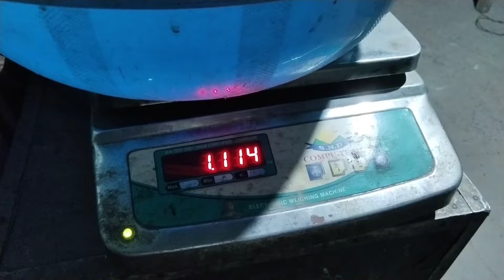পদ্মায় বড়শি দিয়ে বিশাল চিতল মাছ ধরা | Padma River Fishing । Lalgola Padma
পদ্মা নদীতে মাছ ধরা
মাছ ধরা ভিডিও
পদ্মা নদী
 নদীতে মাছ ধরা
চিতল মাছ ধরা
কালিবাউশ মাছ ধরা
রিটা মাছ ধরা
বাঘাআইড় মাছ ধরা
 মাছ ধরার ভিডিও
 পদ্মা নদীর মাছ
ছিপে মাছ ধরার ভিডিও
 Padma River Fishing
amazing river fishing
 river fishing
Padma river
 padma river fishing
pabna padma river
 hook fishing
lalgola fishing

পশ্চিমবঙ্গের মুর্শিদাবাদ জেলার লালগোলা পদ্মারয় বড়শি দিয়ে বিশাল চিতল মাছ কালিবাউস রিটা ও বাঘাআইড় মাছ ধরা দেখলাম। সহজেই এই মাছ ধরা যায় তার জন্য চার বা তেমন টোপ দরকার হয় না। এই মাছ ধরা দেখে সত্যি অবাক হয়েছি।
Catching fish by hook from the Padma River. It's really amazing & natural fishing in our area. Hope you enjoy this fishing video & environment.

লালগোলা ফিসিং এ মাছ ধরার সমস্ত সামগ্রী পাওয়া যায়,
খুব কম দামে বিক্রি করে থাকি ।  যোগা যোগ=ph, no 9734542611